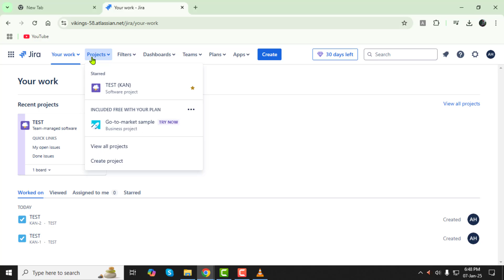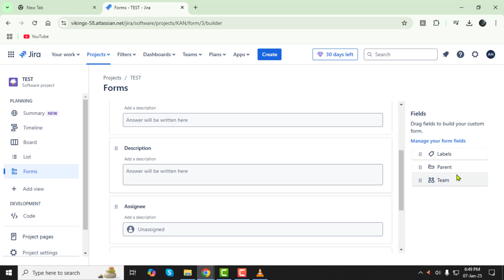How to Create a Form to an Issue on Jira - Step-by-Step Guide {2025}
How to Create a Form to an Issue on Jira

Creating a form for an issue in Jira helps streamline data collection and issue reporting. With forms, you can capture essential details in a structured way, making it easier for your team to address problems or requests. Forms are customizable, allowing you to tailor them to suit specific needs and ensure all necessary information is gathered. This video will walk you through the process of creating a form linked to an issue in Jira, improving how you handle tasks and support requests.

- How to add custom forms in Jira
- Creating structured issue forms in Jira
- Jira issue tracking with custom forms
- Using forms for better Jira issue management
- Automate Jira issue reporting with forms